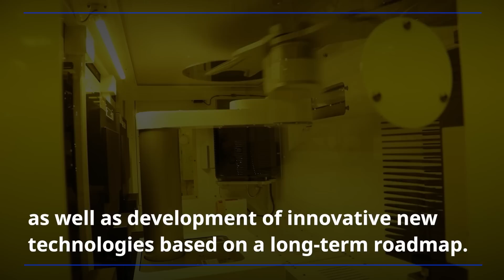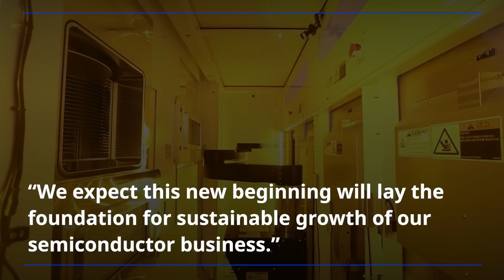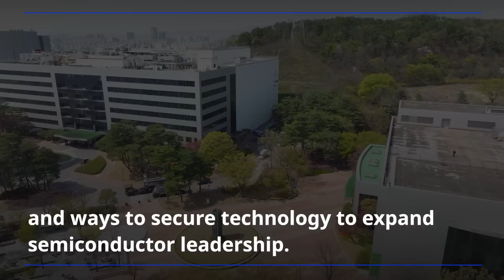Samsung Electronics Breaks Ground on New Semiconductor R&D Complex in Giheung, Korea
Samsung Electronics today broke ground for a new semiconductor research and development complex in Giheung, Korea, aiming to extend its leadership in state-of-the-art semiconductor technology.

Samsung Electronics plans to invest about KRW 20 trillion by 2028 for the complex in an area covering about 109,000 square meters within its Giheung campus. The new facility will lead advanced research on next-generation devices and processes for memory and system semiconductors, as well as development of innovative new technologies based on a long-term roadmap.

Today's groundbreaking ceremony was attended by Samsung Electronics Vice Chairman Jay Y. Lee, President and CEO Kye Hyun Kyung, President of the Memory Business Jung-Bae Lee, President of the Foundry Business Siyoung Choi, and President of the S.LSI Business Yong-In Park, along with more than 100 employees.

The new Giheung R&D facility, together with the R&D line in Hwaseong and the world’s largest semiconductor production complex in Pyeongtaek, is also expected to elevate the synergy among Samsung’s three main semiconductor complexes in the metropolitan area.

✓ 00:00 Samsung Electronics broke ground for a new semiconductor research and development complex in Giheung, Korea, aiming to extend its leadership
✓ 00:49 Groundbreaking ceremony was attended by Samsung Electronics Vice Chairman Jay Y. Lee
✓ 02:02 The new Giheung R&D facility is also expected to elevate the synergy among Samsung’s three main semiconductor complexes in the metropolitan area.